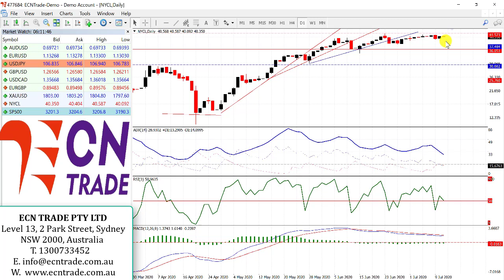ECNTRADE Webinar 13 July 2020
The Australian Dollar continues to remain confined within the parameters of 0.6900 to 0.7000 for five weeks and is presently looking for direction within the narrow range. Having dropped from an intraday high at 0.7000 late last week, the bulls did take minor casualties after hitting an intraday low of 0.6923.